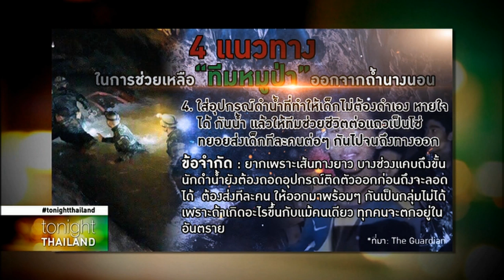Tonight Thailand -เปิดแผนภารกิจนำทีมหมูป่าออกจากถ้ำ ไม่ใช่เรื่องง่าย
เปิด 4 แนวทางช่วยเหลือทีมหมูป่าออกจากถ้ำ ย้ำไม่ใช่เรื่องง่ายต้องเน้นความปลอดภัยก่อน ต้องศึกษาความเป็นไปได้เพื่อความหวังในการอพยพ